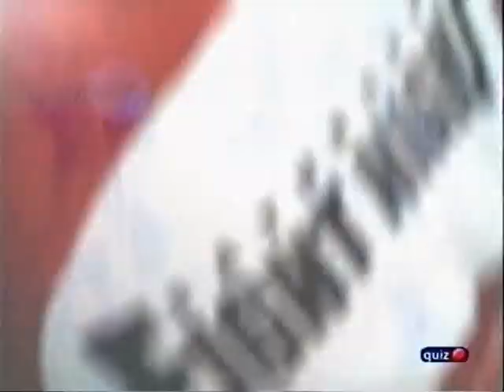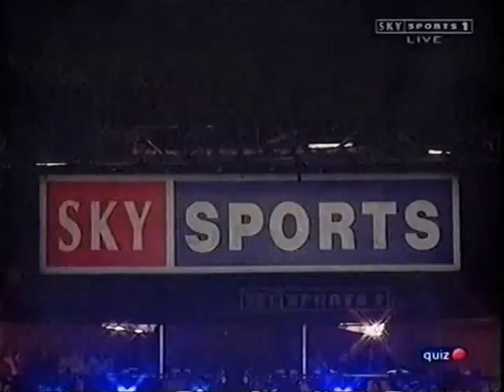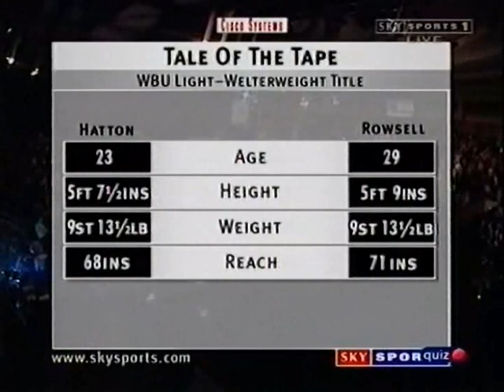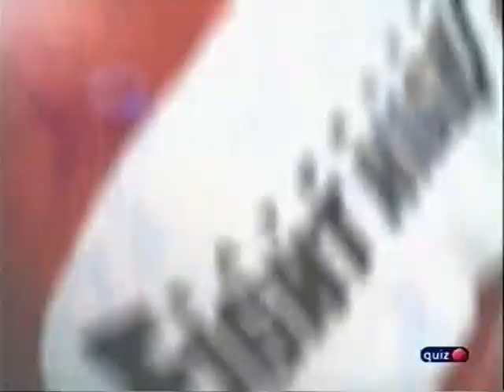Ricky Hatton vs Justin Rowsell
WBU World Light Welterweight Title,  Wembley Conference Centre, UK -15 December 2001.